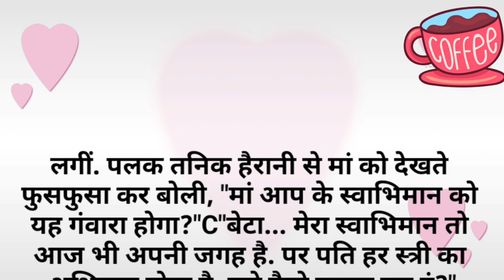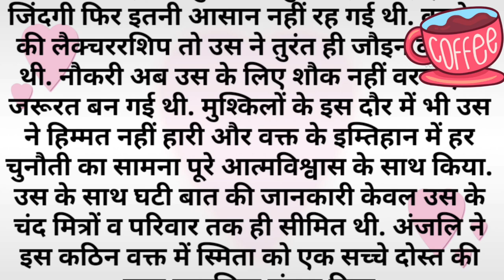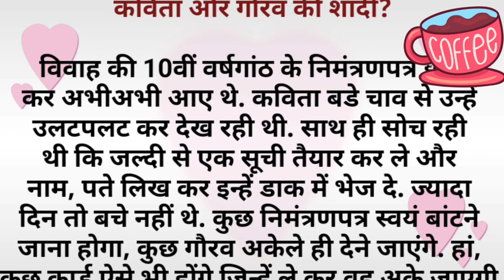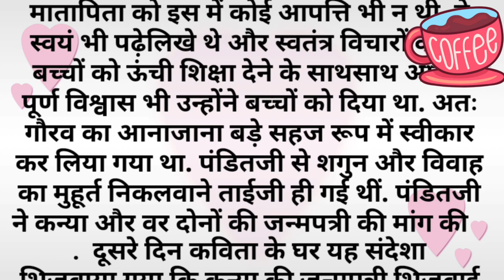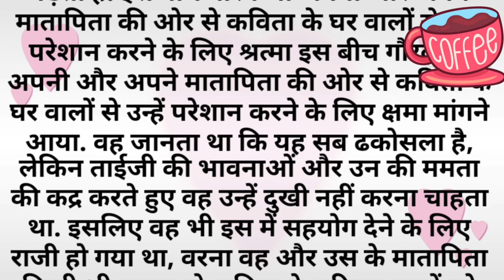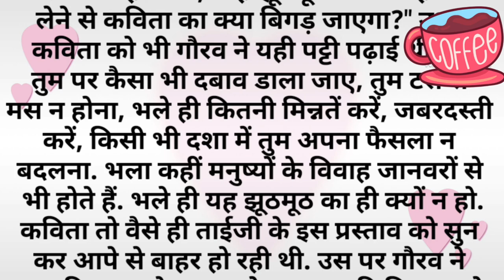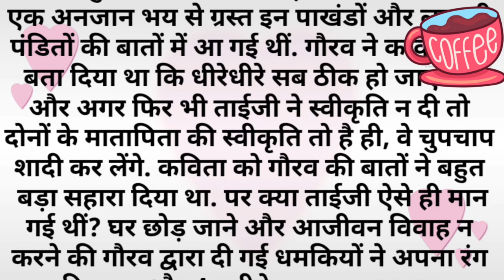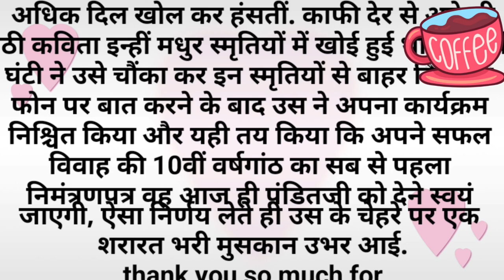स्वयंसिद्धा - भाग 3 : जब स्मिता के पैरों तले खिसकी जमी